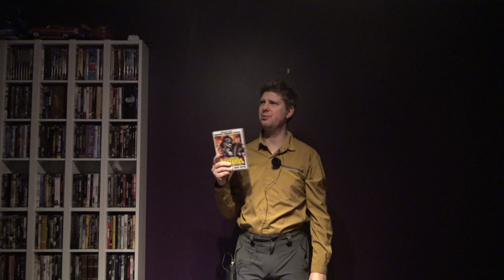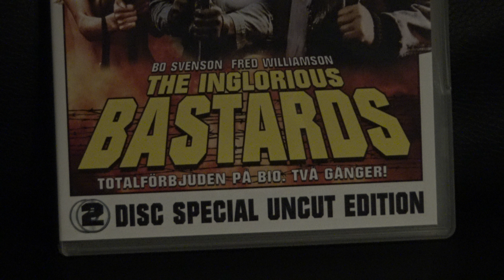Movie Review: The Inglorious Basterds (Italy 2020 Edition)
Movie review of the 1978 version of The Inglorious Basterds, filmed in Matera, Italy, june 2020